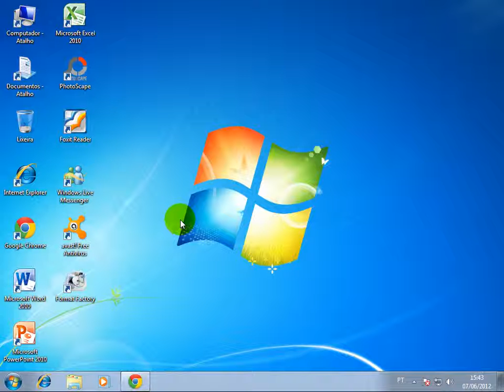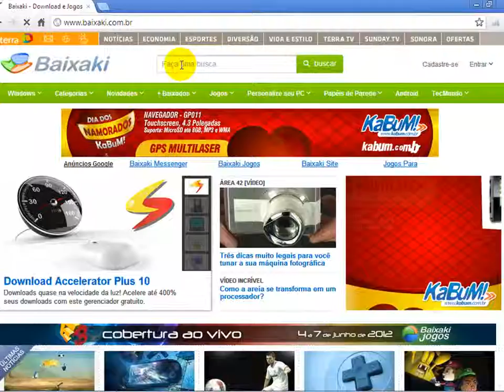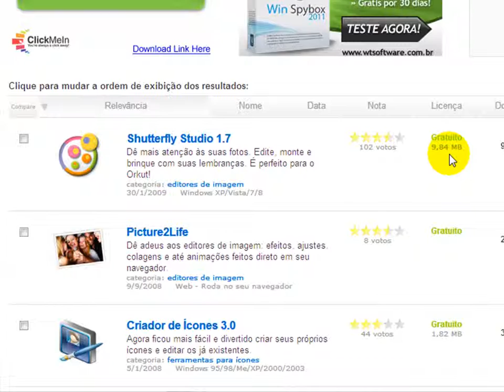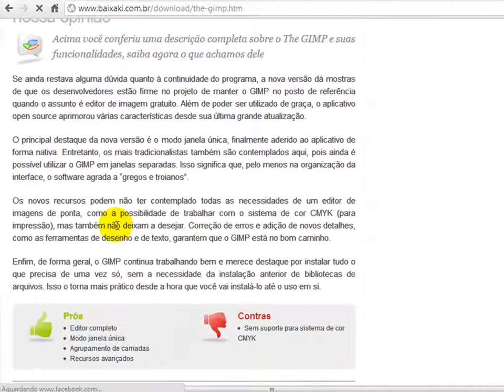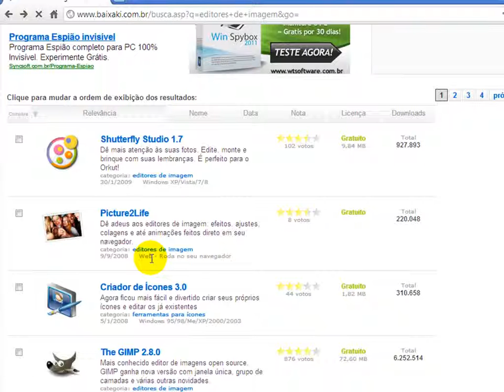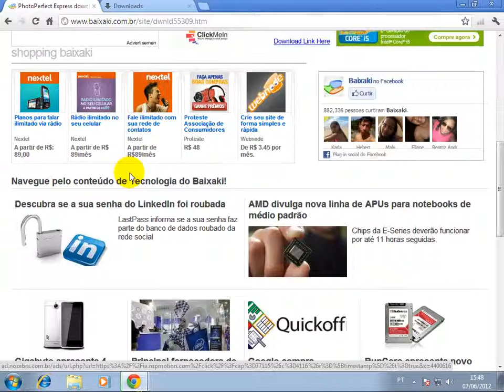Como baixar programas de acordo com a sua necessidade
Essa é uma vídeo-aula para iniciantes que estão começando a conhecer o mundo virtual. Aqui eu estou mostrando a importância de ver os pequenos detalhes para não sair baixando qualquer programa.